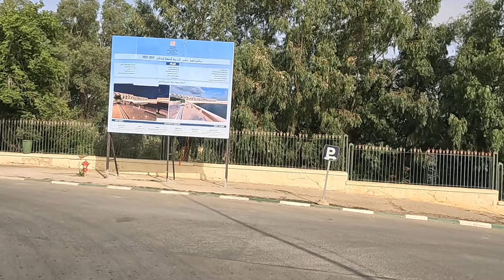صهريج السواني جنان بنحليمة تواركة مكناس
سوق الأربعاء صوريا مكناس
شارع بئر أنزران مكناس
شارع عبد الرحمن بن زيدان مكناس
شارع المسطاسي العيساوي مكناس
جنان بنحليمة صهريج السواني ابني امحمد مكناس
سباتة تواركة الروى قصر المنصور مكناس
مكناس اليوم الأربعاء 28 غشت 2024